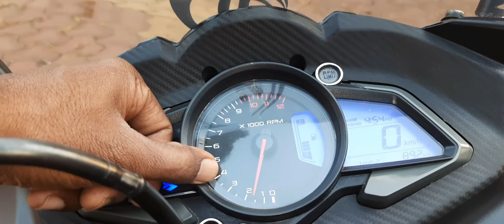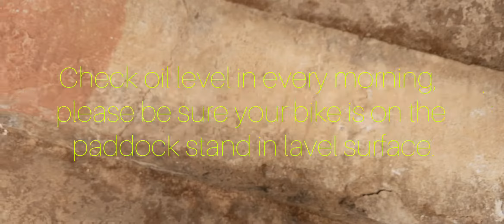RS 200 Riding tips & engine maintenance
1- Properly adjust clutch free play.
2- Adjust chain slackness of your bike.
3- Service in interval period (5000km).
4- Don't cross 80 speed before complete the 3rd service.
5- Properly ride your bike.